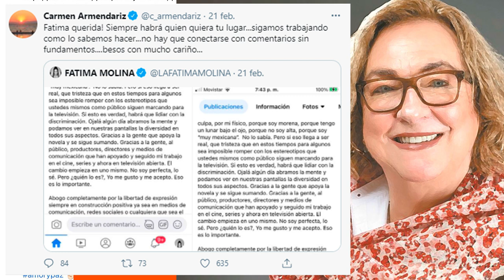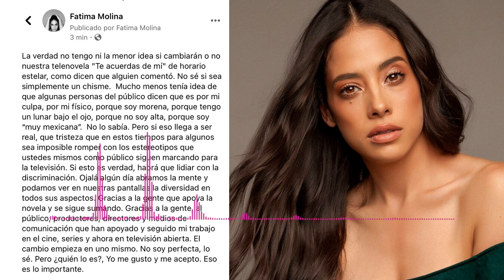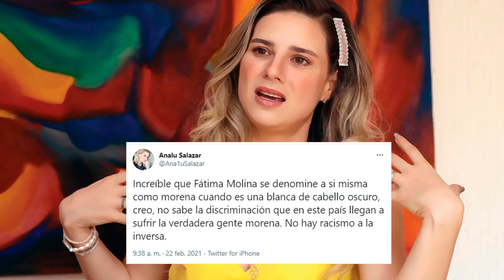Caso Fátima Molina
El 21 febrero 2021  la actriz Fátima Molina alza la voz a traves de las redes sociales para dar a conocer su malestar ante los rumores que a puntan a que la telenovela "Te Acuerdas De Mi" sera cambiada de horario por su aspecto fisico.